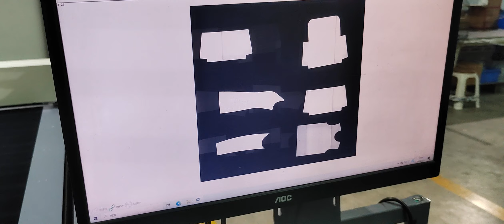Richpeace Car Interior Flatbed Scanning Digitizer Testing before shipment